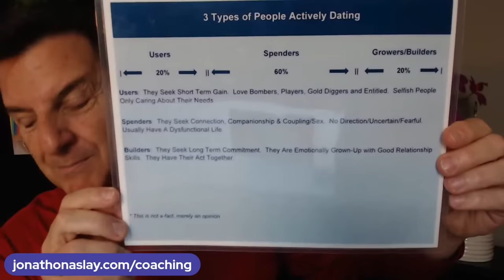When A Man Is USING YOU, He Will Say or Do These 7 Things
If you are asking any of the following questions or searching for:

- Is he using you
- Why do men use women
- This means he's using you
- Online dating
- Love Advice
- Love coach for women
- Dating advice
- Dating advice for women
- Dating expert
- Dating coach
- Understanding men
- Relationship coach